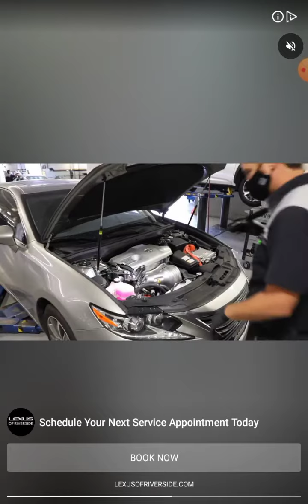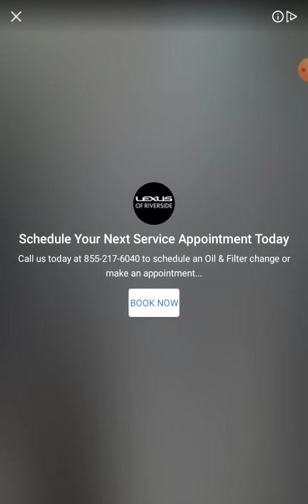April 10, 2021